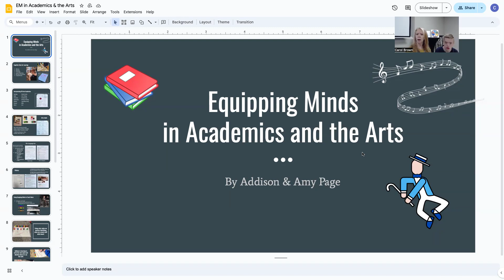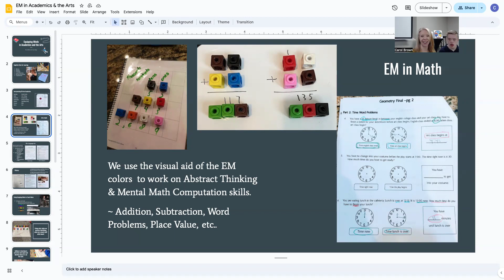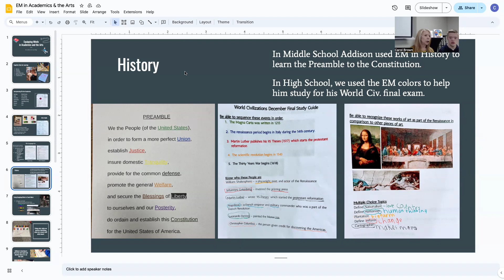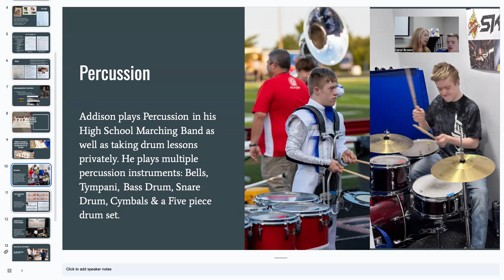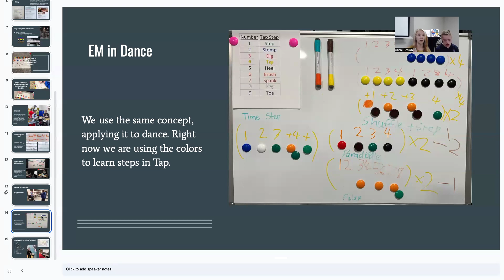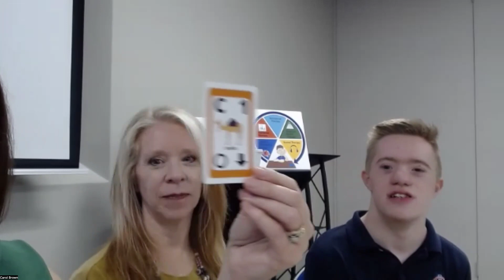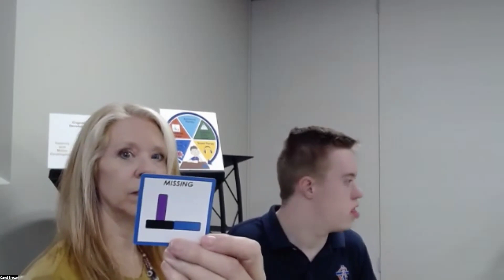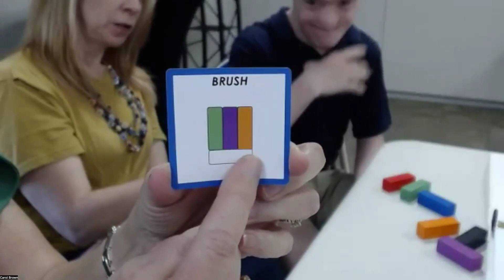Equipping Minds in Academics and the Arts and Uzzle Stacking Game